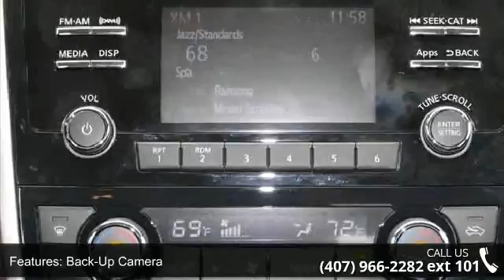2015 Nissan Altima 2.5 SV - Universal Nissan - Orlando, F...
2015 Nissan Altima 2.5 SV Condition: New Exterior Color: Red Doors: 4 Stock: #167455 Cylinders: 4